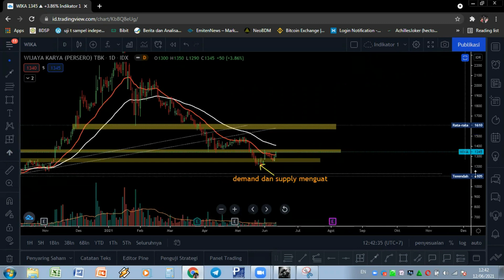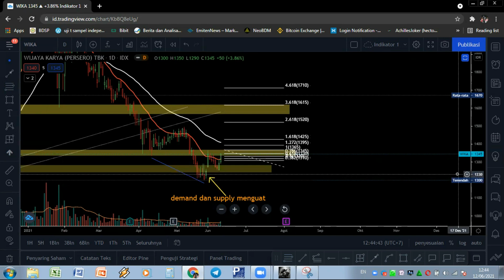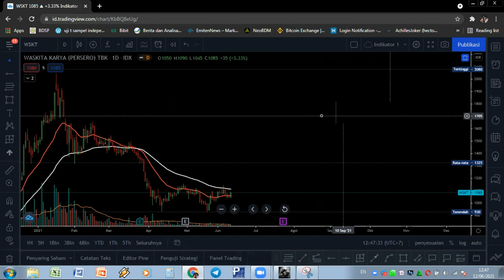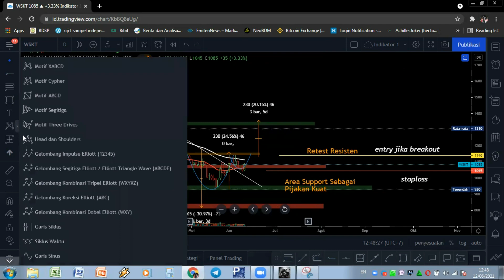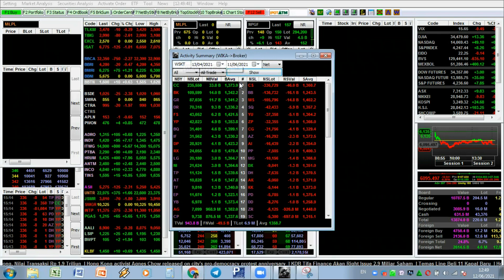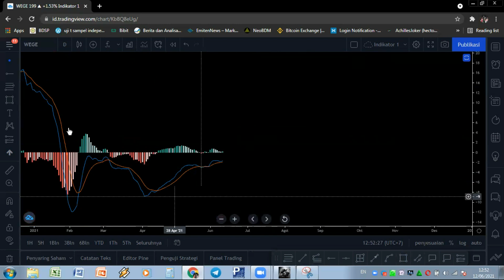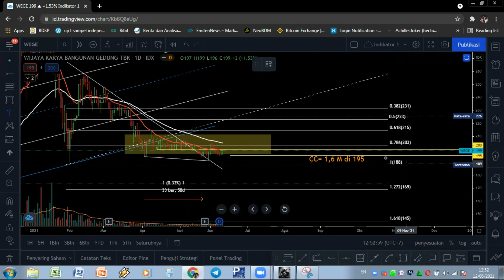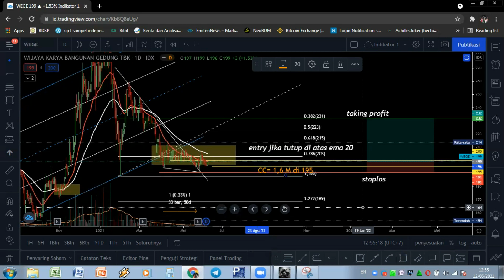Saham Konstruksi Sudah Menarik !!! Swing Trade lirik saham ini. Semoga Cuan Bersama SobatJoker !!!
Swingtrade sudah sesuai Ema 20 & Ema 50 sebentar lagi GOLDEN CROSS. Saya suka Golden Cross EMA dengan arahan hold Swingtrade. Saham $WIKA $WSKT $WEGE akumulasi pelan pelan. Berada di demand permintaan juga. Harga Bandar tidak jauh dengan posisi entry

Dan sudah pernah berada di Area TP 1 sesuai ulasan sebelumnya, sekarang koreksinya sudah selesai. Jangan Ketinggalan !!!

Simak Ulasannya untuk SobatJoker